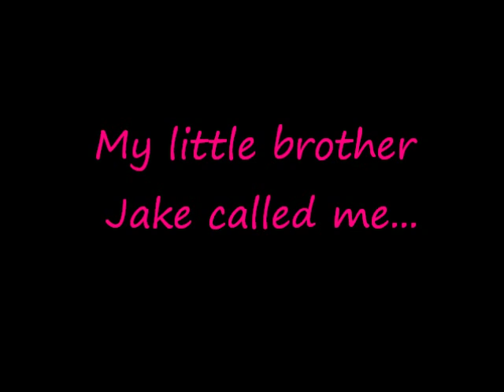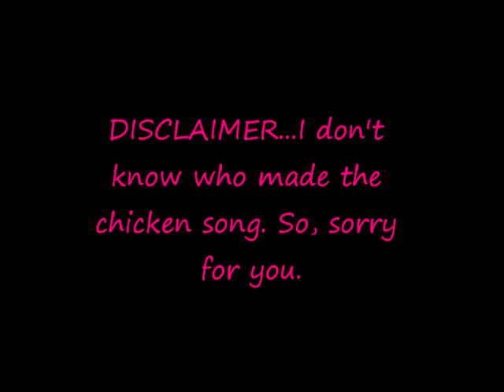Summertime!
So I've FINALLY made a new video! It's been a whole year since I last made one! I hope you all like it. It'll help these videos out a lot. :)